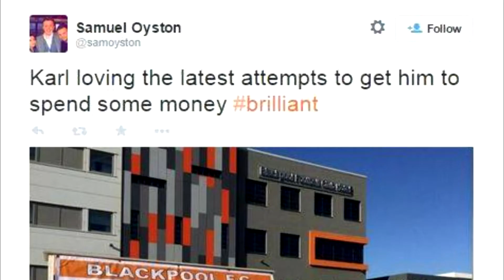The Downfall of Blackpool FC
A quick insight into the downfall of Blackpool FC, from premier league to absolute shambles in half a decade.